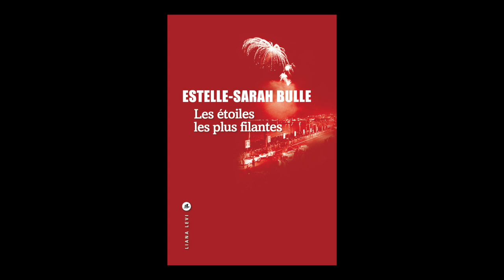Estelle-Sarah Bulle - Les étoiles les plus filantes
Estelle-Sarah Bulle vous présente son ouvrage "Les étoiles les plus filantes" aux éditions Liana Levi. Rentrée littéraire automne 2021.